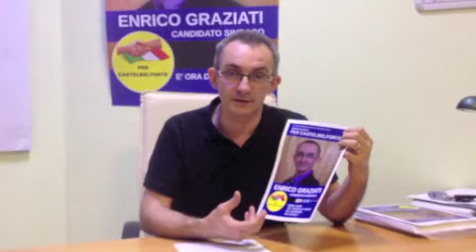Più vicini alla gente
Il candidato sindaco Enrico Graziati del Gruppo Civico PER CASTELBELFORTE presenta uno dei punti principali del programma elettorale che può essere riassunto nella frase "Più vicini alla gente".